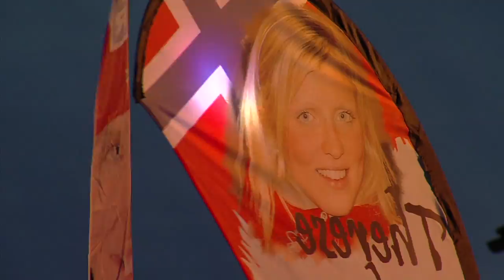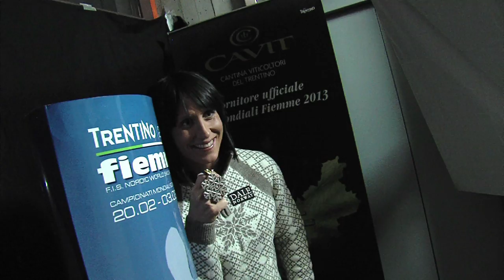Fiemme 2013 - Road to the medals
Before crowning the Champions of the Nordic World Ski Championships Trentino Fiemme 2013, the square warms-up with the music of talented bands and the show of skillful acrobats and jugglers. Meanwhile, the champions get ready with a make-up session worthy of the best movie stars in the World.